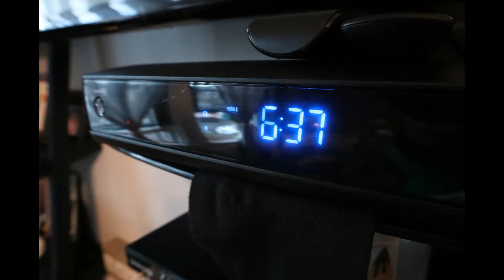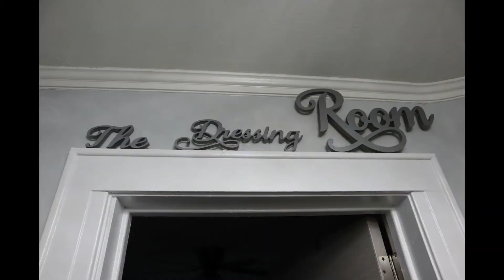CT 355 Photo Roman Assignment 2